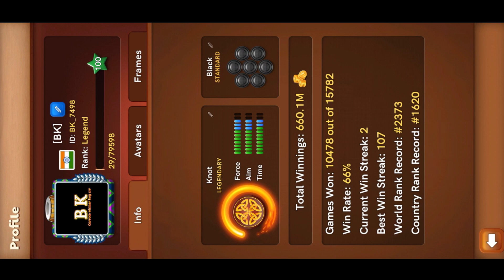💥 Finely 100 Level Completed In my I'd | My All Striker Collection Carrom Pool 💥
💥 Finely 100 Level Completed In my I'd | My All Striker Collection Carrom Pool 💥carromwinnerboy